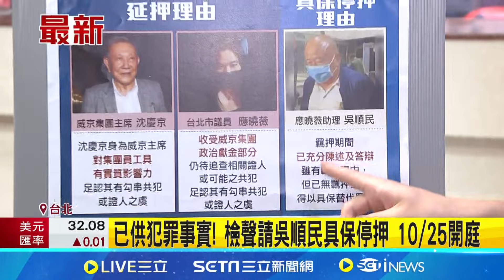沈慶京坐輪椅雙眼緊閉! 今延押庭力拚交保 已供犯罪事實! 檢聲請吳順民具保停押 10/25開庭│記者 游濤 何孟哲｜【台灣要聞】20241023｜三立iNEWS